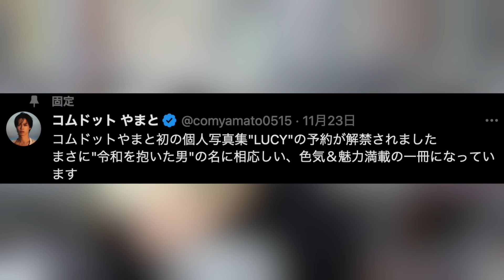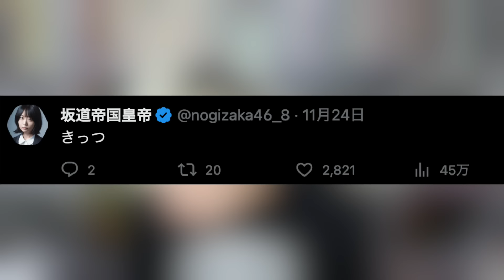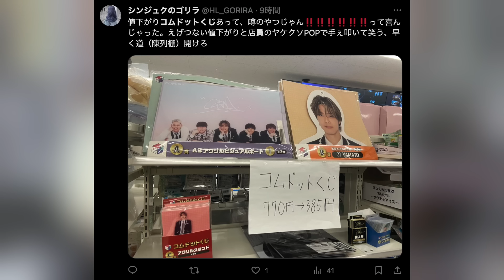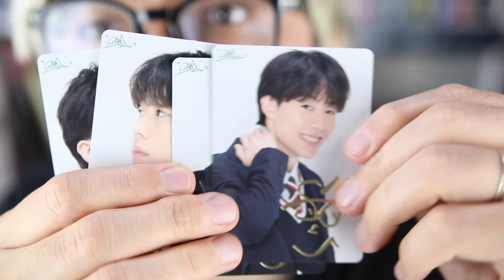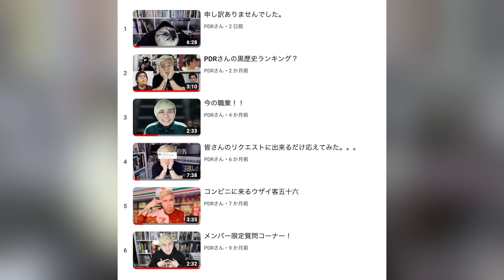やまとがまたファンにブチギレ？写真集で炎上！そして全く売れないコムドットくじ。。。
【SNSなど】